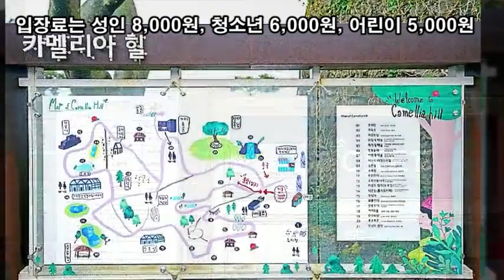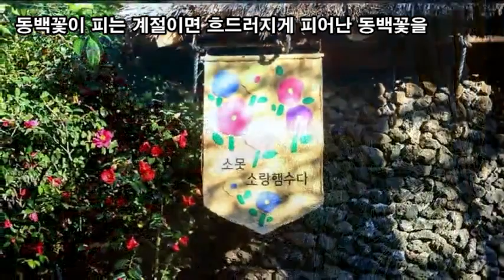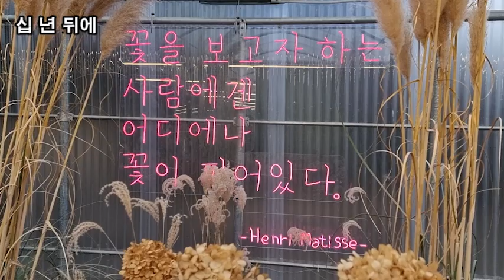랜선힐링여행, 제주 겨울여행, 제주 동백홀릭 카멜리아 힐 제2탄